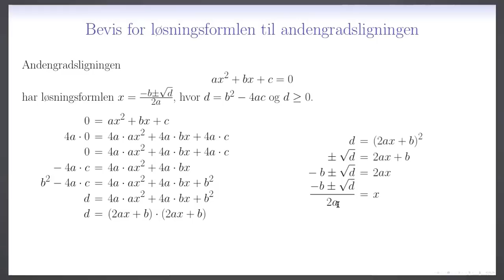Tal og Ligninger L7 - Bevis for løsningsformlen til andengradsligningen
Bevis for løsningsformlen for andengradsligningen